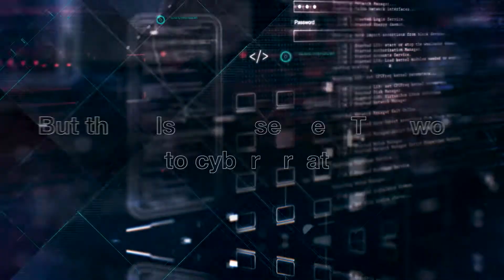edr g9010 series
Cybersecurity incidents are on the rise, and industrial control systems are being targeted more than before. With OT and IT converging, it becomes essential to build a robust first line of network defense to secure industrial control systems and infrastructure.

Here's the answer with the EDR-G9010 Series of industry-certified all-in-one firewall/NAT/VPN/switch/routers featuring advanced security and high performance to safeguard your industrial applications.